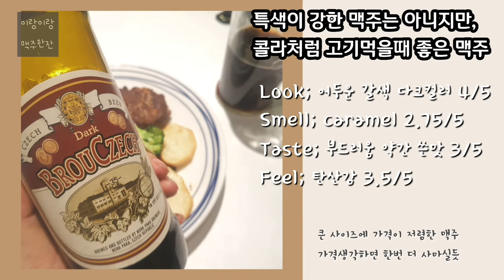세계맥주 Brou Czech 체코 흑맥주 고기랑 잘어울리는 맥주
오늘은 안주 아니고 반주로 선택한 체코 흑맥주
유럽피안 다크 맥주라고 불리우는 Brou Czech 맥주를 마셔봤어요
체코 노바파카 도시에서 양조되고, 수출용에서는 브로우 체코 라고 불리우는 맥주예요
1842년까지 모든 맥주가 이렇게 어두운 색이였다는
흥미로운 정보를 가지고 마셔봤어요
아사히맥주가 판권을 가지고 있는 체코 코젤다크가 흑맥주치고 순한편이라면 브로우체코는 탄듯한 맛이 나요.
흑맥주의 쓴맛을 좋아하는 저한테는 약간 덜했지만,
코젤다크보다는 강한거 같아서 반주로 또 마실꺼 같아요.